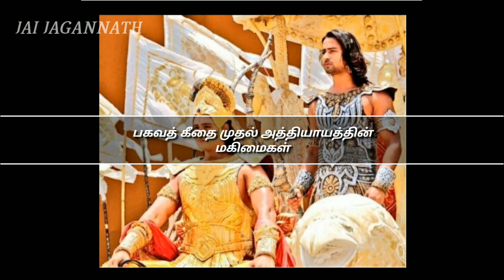கீதை கற்ற கிளிக்கு கிடைத்த மோட்சம்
இறைவன்  மனிதனுக்குச்  சொன்னது  கீதை
மனிதன் இறைவனுக்குச் சொன்னது  திருவாசகம்
மனிதன் மனிதனுக்குச்  சொன்னது   திருக்குறள்.

The Gita recounts a dialogue between Arjuna, one of five Pandava princes, and the Hindu deity Krishna, who in this epic serves as Arjuna’s charioteer. Arjuna and his brothers have been exiled from the kingdom of Kurukshetra for 13 years and cut off from their rightful heritage by another faction of the family; the Gita takes up their struggle to reclaim the throne, which requires that Arjuna wage war against his own kinsmen, bringing his considerable military skills to bear.

The story begins on the dusty plains of Kurukshetra, where Arjuna, a famed archer, is poised to fight. But he hesitates. He sees arrayed against him friends, teachers, and kin, and believes that to fight—and likely kill—these men would be to commit a grievous sin and could bring nothing good even if he were to win the kingdom back. Krishna chides him for his cowardice—Arjuna is from the warrior caste after all, and warriors are meant to fight—but then goes on to present a spiritual rationale for battling his enemies, one that encompasses a discussion of the karma, jnana and bhakti yogas, as well as the nature of divinity, humankind’s ultimate destiny, and the purpose of mortal life.